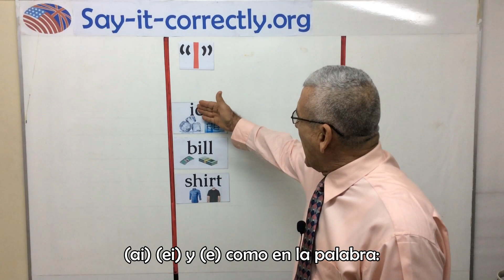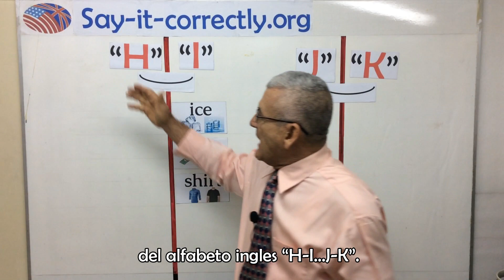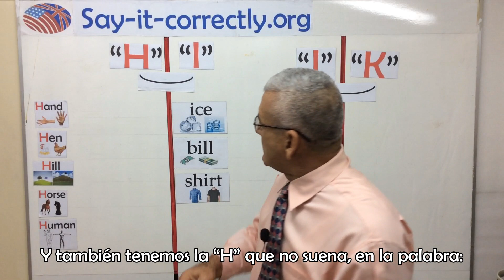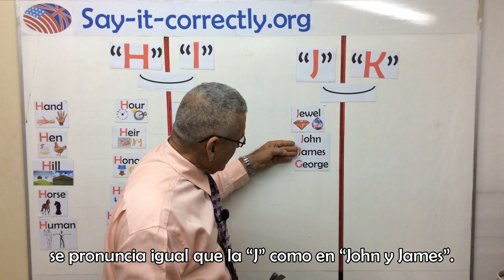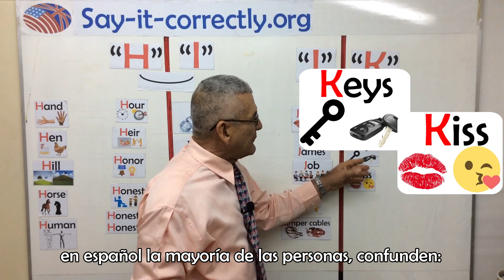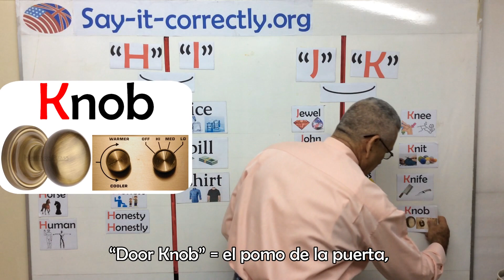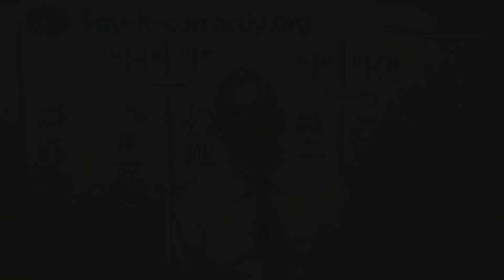Cómo pronunciar las letras "H I J K" en inglés/how to pronounce H I J K /say-it-correctly.org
Aprende como pronunciar la letra H en inglés, también veras la H muda como en: Honor, Hour, Honest y Heir, la K muda como en: Knob, Knife y otras más, y por ultimo aprenderás la 2da estrofa de la canción del “ABC” en inglés…

Continua aprendiendo inglés global para mayor información visita nuestro sitio web